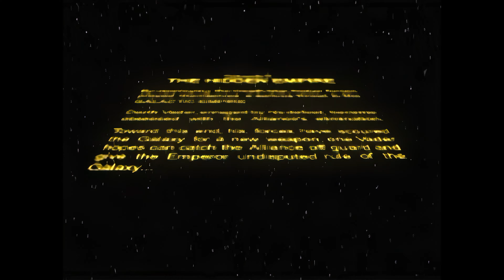Star Wars Rebel Assault II The Hidden Empire • 4K AI Upscaled Opening • PSone